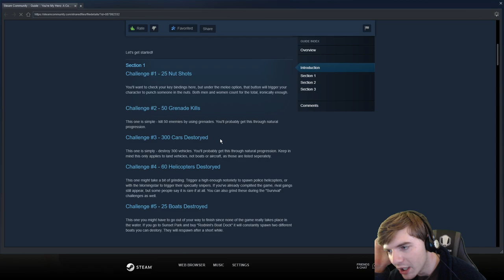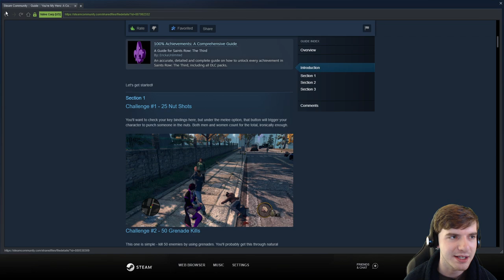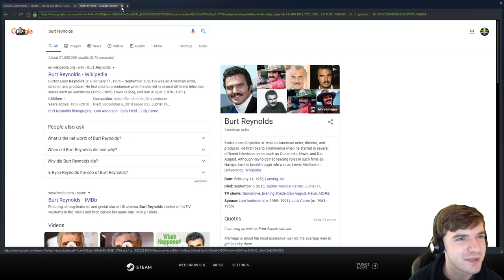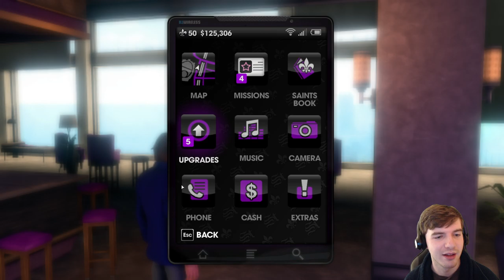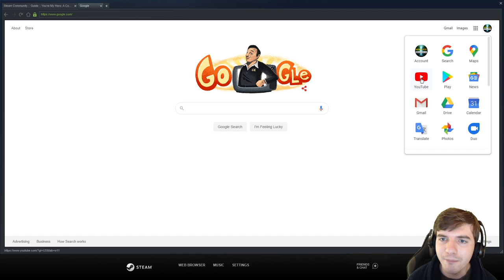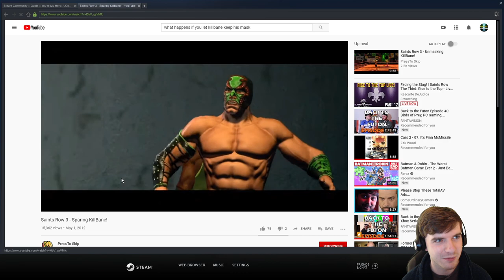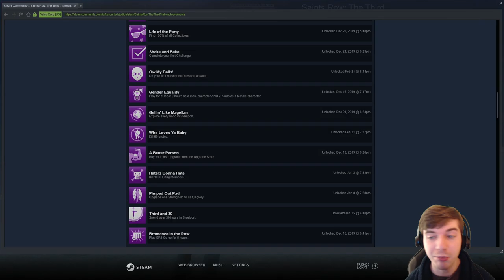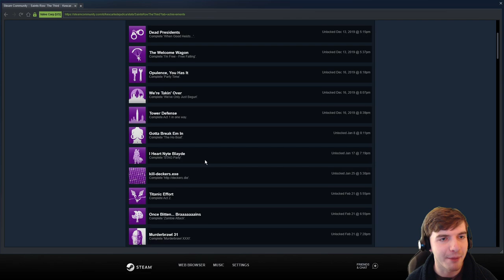Facing the Stag! | Saints Row The Third: Rise to the Top! Gameplay Walkthrough Part 12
After the events of Saints Row 2, Saints Row the Third brings our loveable cast of criminals to a new city, with new events, opportunities, and good old Saints Row mischief!

Kescarte DeJudica is proud to present: "Saints Row the Third: Rise to the Top!" This series is completionist focused, meaning every scrap of gameplay will be included in this series. We'll be doing all main story quests, all side quests and activities, the various diversions and collectibles, and all the achievements. We'll be showcasing every cutscene, boss fight, we'll feature the ending, and include the addition of any and all story-based DLC content! If it's to be had in the game, it will be here!

We've created a channel membership program named Tea Squad +! The program offers great perks for becoming a member including getting to join in multiplayer gameplay during streams, access to members-only poll about what games I play next, and much more!

Join Today!

I have many Let's Play series on many different games planned for this channel. To see a comprehensive list of all the games I am going to do series on, download this PDF file found here (updated weekly):

If you want me to do a series on a game not on the list, please contact me with it, and it will be added to the list in next week's revisions!

-Quinn Nave
-Kedalini
-Big Den
-Patchu 323